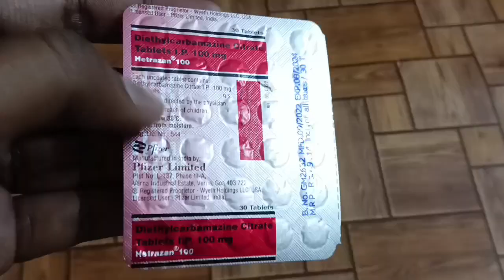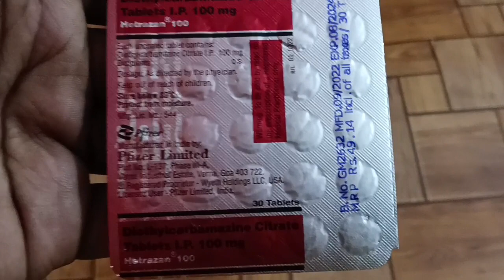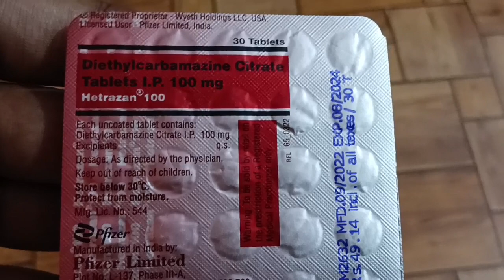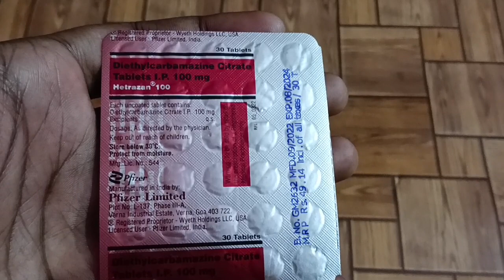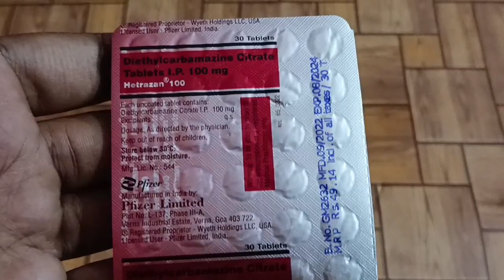स्नोफिलिया, हाइड्रोसील,फाइलेरिया Hetrazan 100 uses in hindi